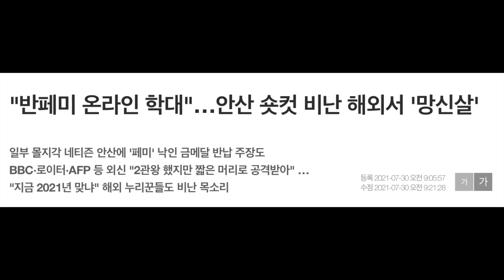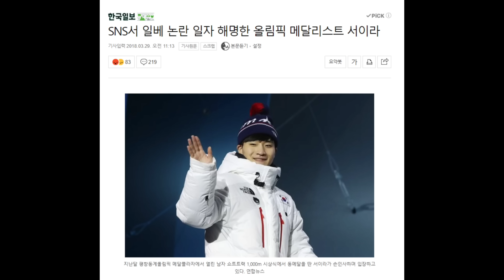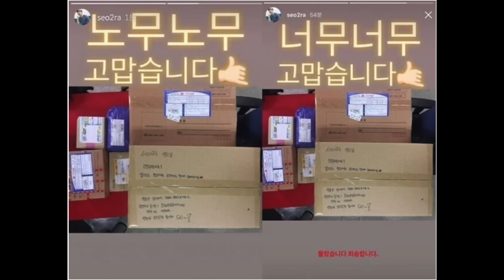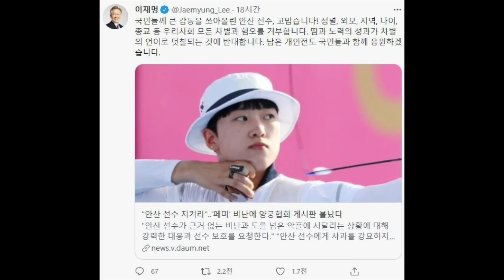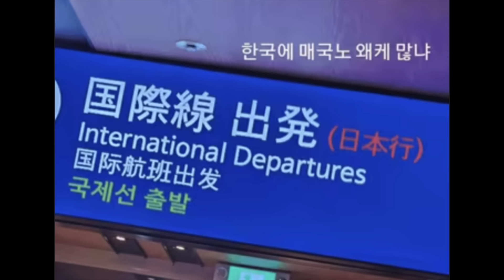국가대표 안산 역대급 만행